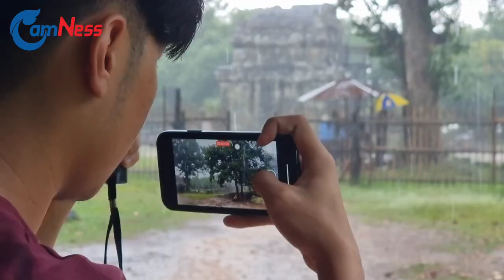What Does it Take to Restore a Large Temple Sitting on a Mountain?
SIEM REAP - Water intrusion, dense vegetation and sometimes human interaction are some of the common issues that ancient temples in the Angkor region are facing.

Built in the shape of a step-pyramid with more than 100 towers and shrines, the 10th century Bakheng temple has gone through many phases of restoration by the World Monuments Fund since 2004.

In an interview with WMF’s Cambodia Country Director, Ginevra Boatto explained to Cambodianess the challenges and the technicality behind the restoration of this ancient monument that resides on a mountain overlooking Angkor Wat temple from a distance.

Related article: Diving into the History of Cambodia’s Pyramid